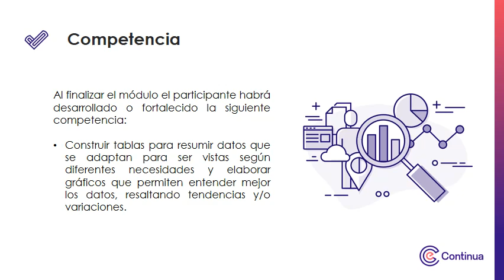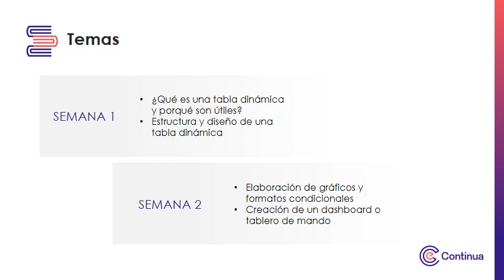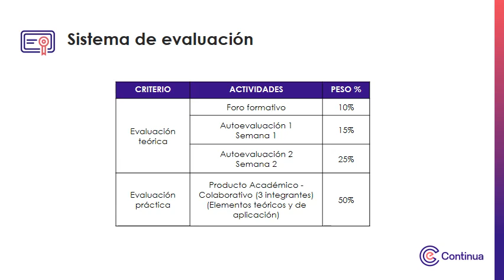Video de presentación - Elaboración de tablas dinámicas y gráficos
Elaboración de tablas dinámicas y gráficos